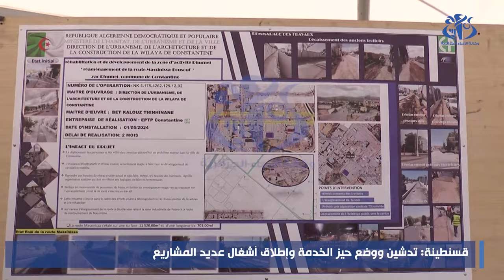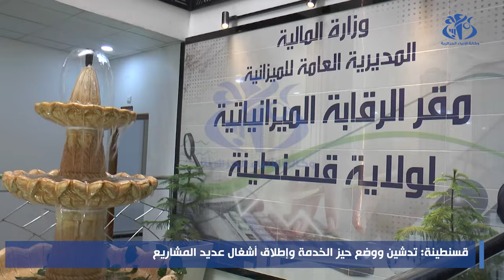الذكرى ال62 لعيدي الاستقلال والشباب : تدشين وإطلاق عديد المشاريع التنموية بقسنطينة